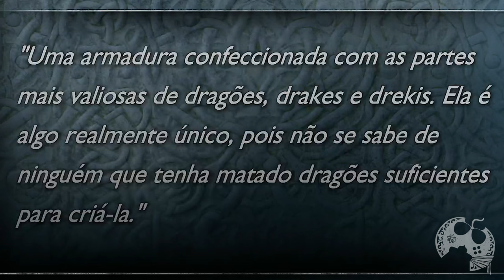TUDO SOBRE A ARMADURA DO DRAGÃO EM GOD OF WAR RAGNAROK - VOCE VAI QUERER!!!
Neste vídeo mostro como conseguir uma das armaduras mais fortes de God of War Ragnarok. A Armadura do Dragão que tem foco em FORÇA e que com certeza vai te permitir builds bem interessantes neste atributo.

- Jogue comigo
- Emotes únicos
- Grupo exclusivo no WPP e muito mais!!!

Caixa Postal: 4455
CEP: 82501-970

Temos um Grupo de Ofertas no Telegram!

AGRADECIMENTOS
Kallil Augusto